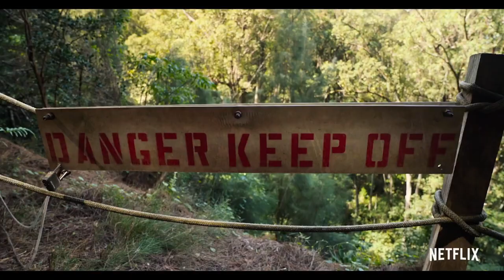SOMEBODY FEED PHIL Season 4 Trailer (2020) Netflix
Travel vicariously from San Francisco to Singapore with mood-boosting Phil Rosenthal as he eats good food and makes new friends in the new season of Somebody Feed Phil. Season 4 premieres globally on Oct. 30.